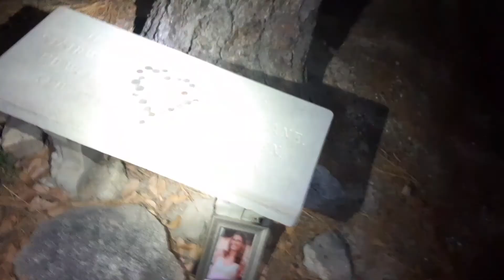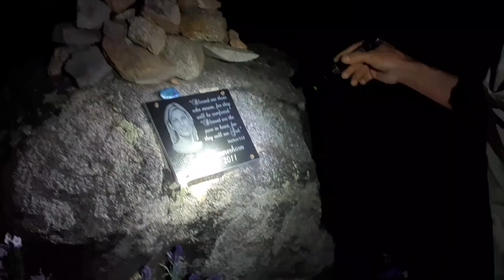Return to Crown King | Mountain Top Memorial ⚘️ and Sonoran Mountain Kingsnake 👑🐍